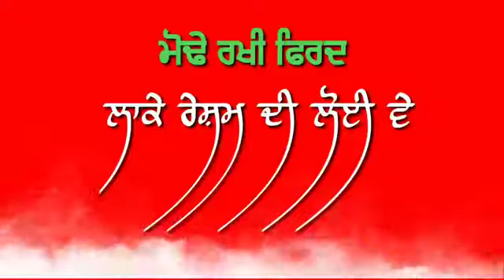Sonia Seema sudhar jao jakar ve tu ta Jatta vigar Gaya jaila song Punjabi status rad screen